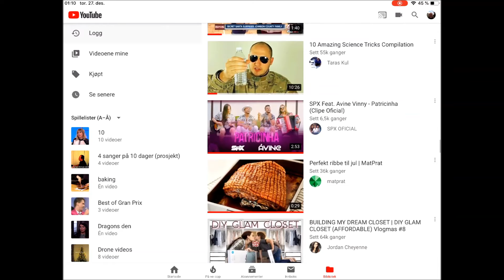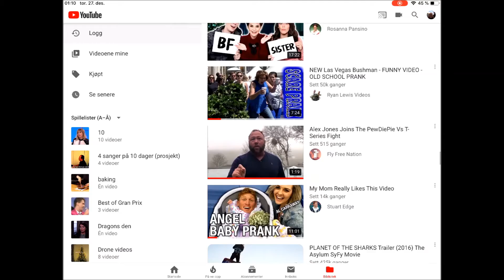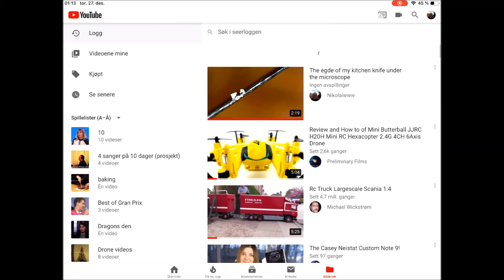My YouTube has been hacked II - scrolling throgh watch history to point out videos I didnt watch